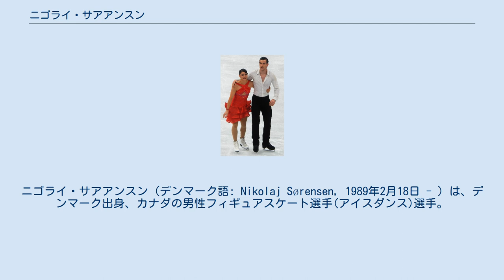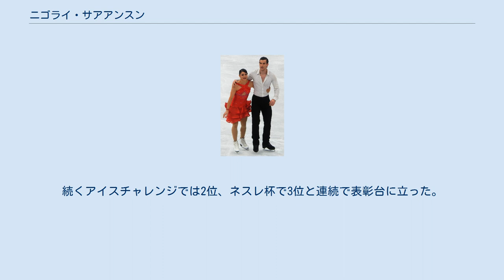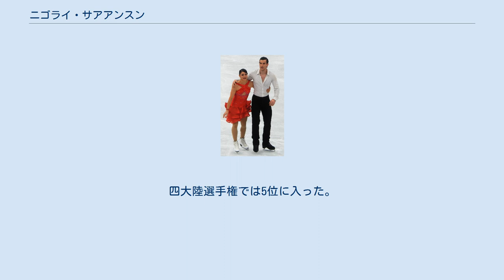ニゴライ・サアアンスン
ニゴライ・サアアンスン（デンマーク語: Nikolaj Sørensen, 1989年2月18日 - ）は、デンマーク出身、カナダの男性フィギュアスケート選手(アイスダンス)選手。
パートナーはロランス・フルニエ・ボードリー、ヴァネッサ・クローンなど。
 アナ・トムスンと組んで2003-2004シーズンから国際大会に出場。
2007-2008シーズンにはチェコ出身のバルボラ・ヘロルドヴァーと組んで試合に出場した。
2009年にはカナダ出身のケイトリン・グッドと組み世界選手権などに出場したが2シーズンで解散した。
 2012年5月にカナダ人のヴァネッサ・クローンと組んだがわずか1ヶ月で解散。
同年8月に同じくカナダ人のロランス・フルニエ・ボードリーとカップルを結成。
国際大会デビュー戦のパベルロマンメモリアルで優勝し自身初のシニアの国際大会でのメダルを獲得。
続くアイスチャレンジでは2位、ネスレ杯で3位と連続で表彰台に立った。
 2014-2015シーズン、欧州選手権では前年の18位から大きく順位を上げ9位。
世界選手権でも11位と健闘した。
 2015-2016シーズン、グランプリシリーズに参戦。
スケートカナダで7位に入った。
欧州選手権では2年連続で9位。
 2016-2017シーズン、欧州選手権では自己最高の7位。
世界選手権では13位で、デンマークの平昌オリンピック出場枠を獲得した。
 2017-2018シーズン、フルニエ・ボードリーのデンマーク国籍取得が拒否された。
デンマーク帰化には7年間の居住が必要だが、2人は練習拠点をカナダに置くためである。
欧州選手権で9位になりシーズンを終えた。
3月1日にはオリンピック出場を目指してカナダ移籍を発表。
デンマークスケート連盟も移籍を後押しし、連盟のホームページでその旨の声明を発表した。
 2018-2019シーズン、初出場のカナダ選手権で銅メダルを獲得。
四大陸選手権では5位に入った。